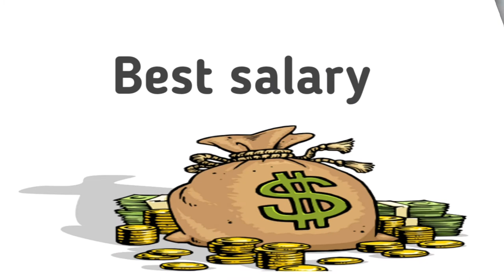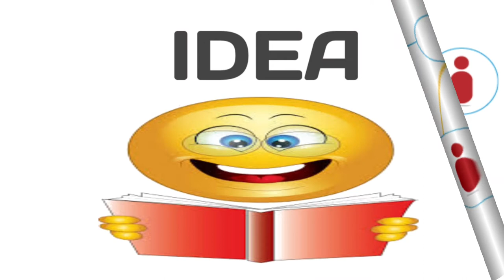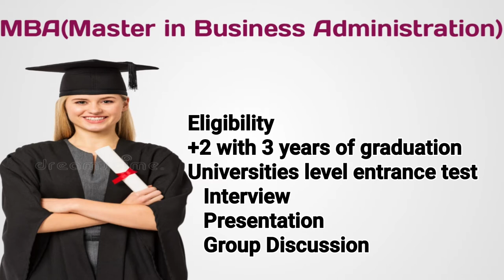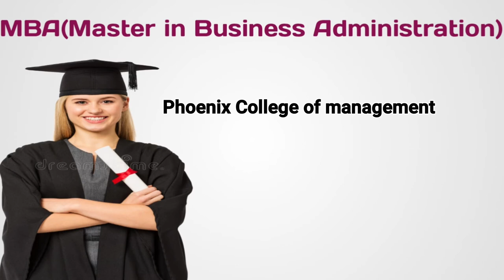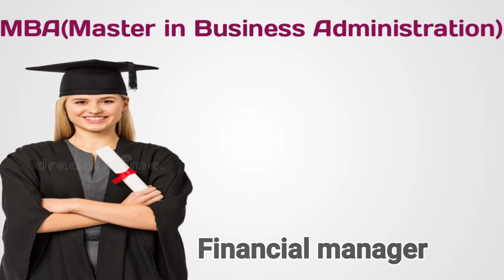MBA Course Detail.MBA in Nepal.Fee Structure/Salary/College |scope after MBA.